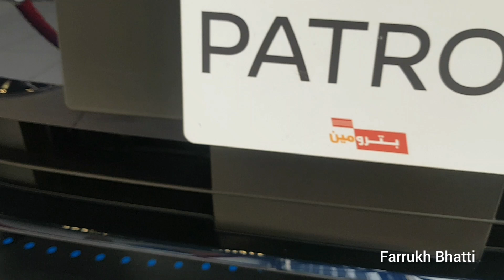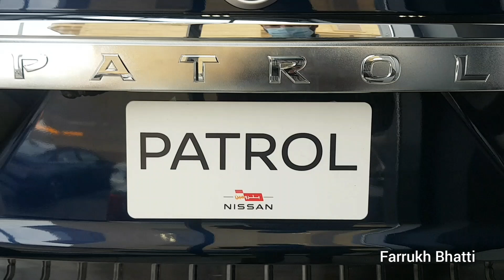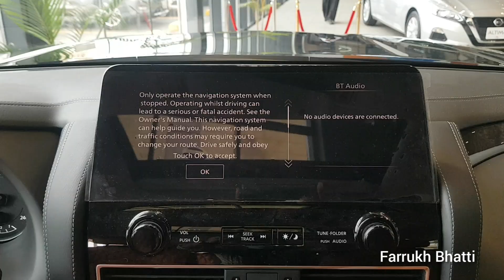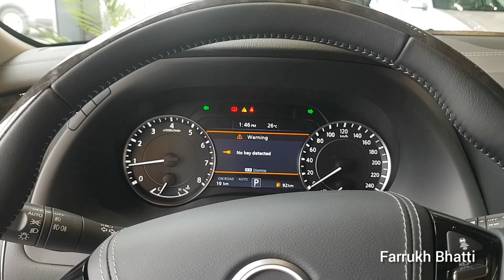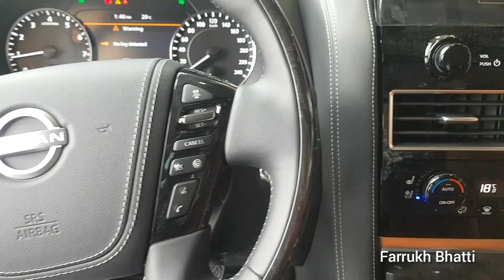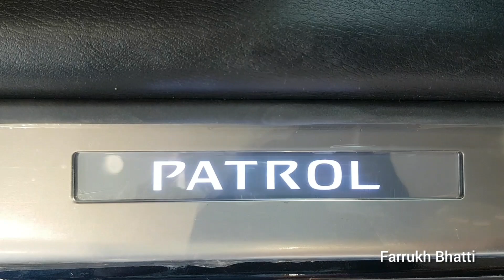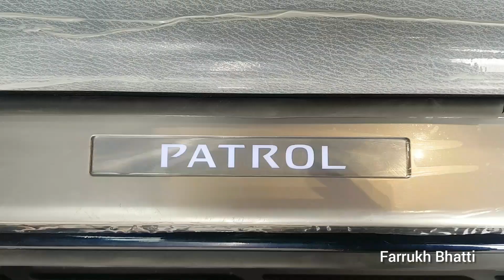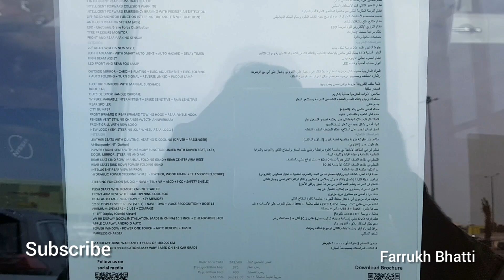New Nissan Patrol 2022 | 4x4 SUV | Luxury with Performance in the Toughest Conditions.